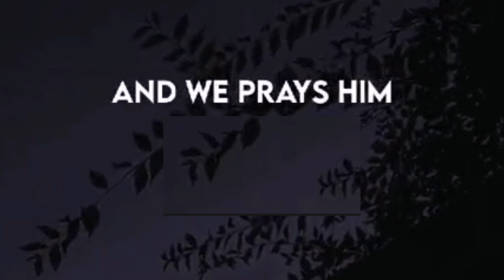islamic motivational lines